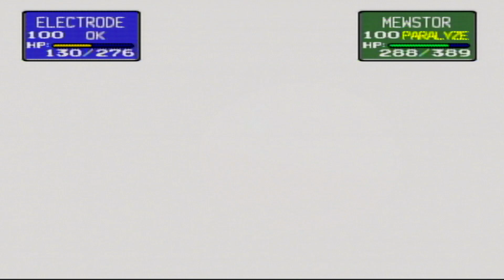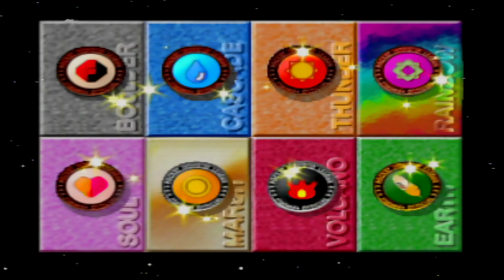Pokémon Stadium - Obtaining Amnesia Psyduck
This was recorded on the N64

This took me about 3 months of casual play to complete! I only used rentals and had to complete Pokémon Yellow once just to use Mewtwo as MEWTWO IS NOT A RENTAL. However, Mew is -_-.

I will be using this Psyduck in my playthrough of Pokémon Yellow